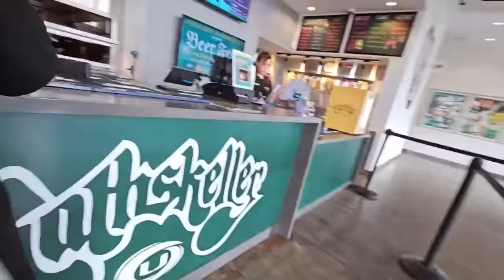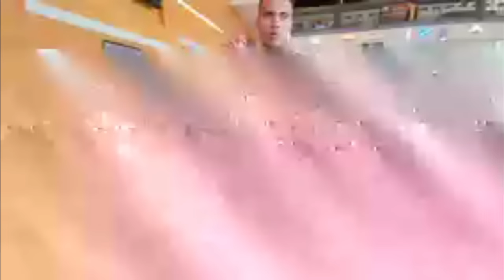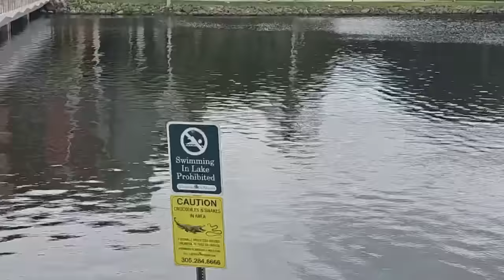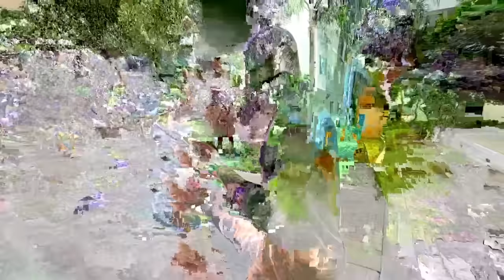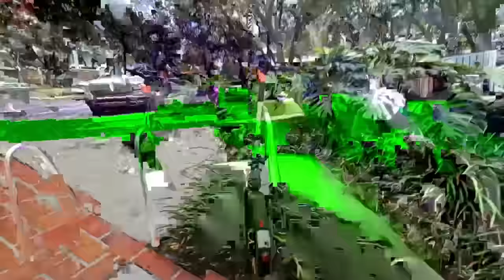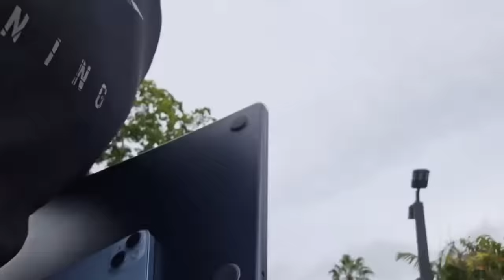Hstikkytokky Messes around on College Campus on Stream and runs from the Cops!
Time stamps are posted in the comments! Content is not mine

Cant believe the cops got called, W HS.